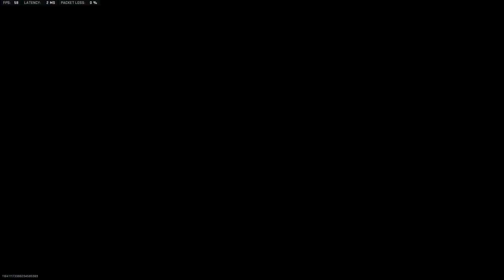🔴LET'S MAKE SOME FUN | COD WARZONE 2.0 | 🔴HAX-MAN Gaming On LIVE ✖‿✖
in this channel, I always trying to make Unique content that you guys loved!❤
In this video, I have played WARZONE 2.0 ! If you're a fan of the game, be sure to tune in and join the fun.

if you have any conclusion about it? then comment it
I will respond as soon as possible.
& if you have any Suggested Topics!
comment it below and I will cover it up to the next one
💥If you enjoyed this video then ( JUST DO IT )💥

                  or I will steal your girlfriend 🙃

🙂 It would make my day if you could also

Other Links 🔗

     ↪︎Promo WEB: N/A
⚠️▬▬▬▬▬▬▬▬▬ VIDEO SUPPORT ▬▬▬▬▬▬▬▬▬▬⚠️
Intro VFX by : @enstantman

Background Sound by: N/A

EDUCATIONAL & FUN purposes only.
Don't Copy any elements without Owner permission.